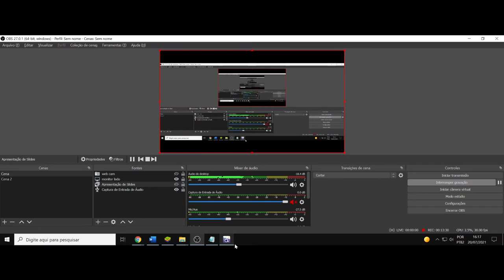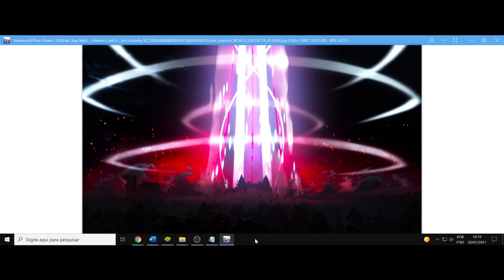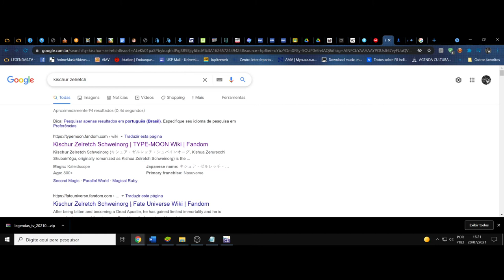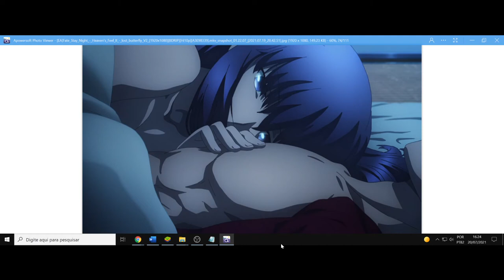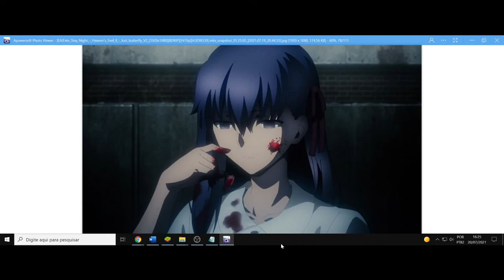(FD) Fate/stay night Movie: Heaven's Feel - II. Lost Butterfly. O colapso da alma em sombra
P.s, Braço esquerdo, viajei rsrs